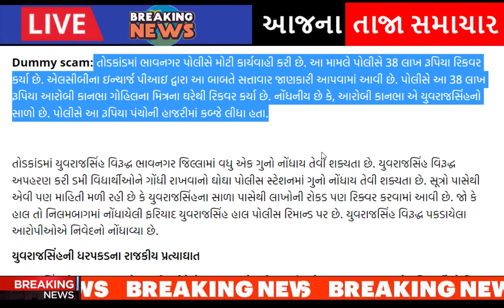તોડકાંડને લઈને મોટો ખુલાસો, આખું ગુજરાત ચોંકી ગયું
In the state, one after the other updates have been coming up regarding the dummy scandal for some time now, two more accused have been arrested by the SIT team in this case.

The SIT team has got a big success in the big dummy case in Bhavnagar, the SIT team has arrested two accused from Talaja.

The SIT team has nabbed both Kaushikbhai Mahashankarbhai Jani and Rajubhai alias Raj Gigabhai Bhaliya, both of whom are residents of Talaja, in the case of the big dummy scandal that came to light in Bhavnagar.

after-hardik-patels-entry-into-the-bjp-aam-aadmi-partys-state-president-gopal-italia-gave-a-response-gujarati-news.

naresh-patel-to-join-congress-party-in-ahmedabad-positive-signal-in-talks-with-high-command.

hardik-patel-reacts-to-naresh-patel-joining-congress-party.